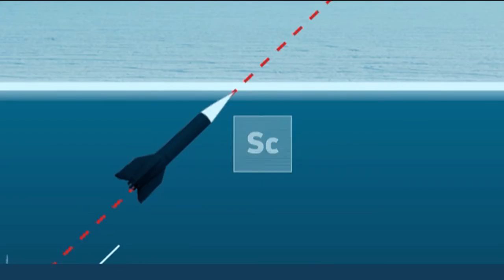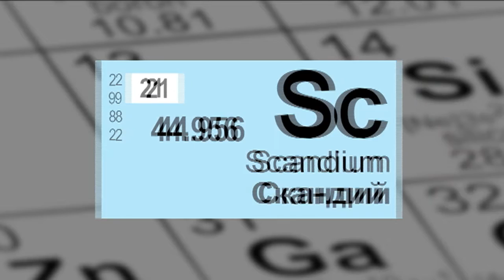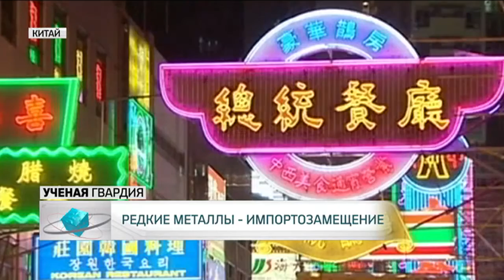Ученая гвардия. Фильм 3. Редкие металлы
Ольга Петракова, героиня фильма, разрабатывает технологию получения скандиевого концентрата из красного шлама для последующего производства сплавов